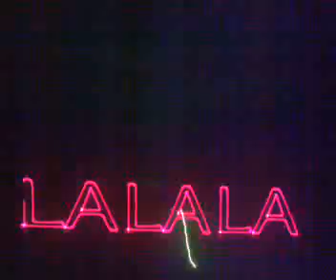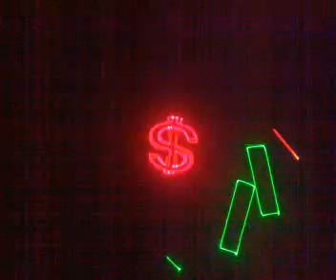/ Rode lampje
Rob Ronalds - Rode Lampje
Lasershow RGY
Laser Beamshow